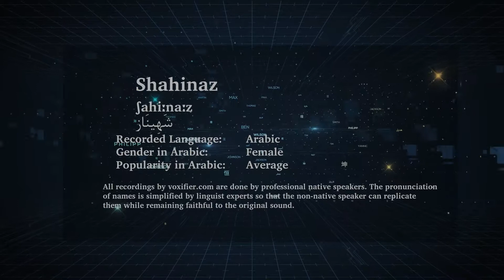How to Pronunce Shahinaz (شهيناز) in Arabic - Voxifier.com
This is the Arabic pronunciation, gender, and phonetics recording of the name Shahinaz (شهيناز). The same name may exist in other languages with different pronunciations.